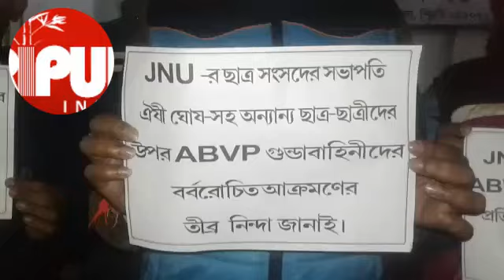ABVP led alleged attack on NSUI at Kailashahar (Unakoti Dist, Tripura)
ABVP led alleged attack on NSUI at Kailashahar (Unakoti Dist, Tripura). NSUI's protest before State Congress HQ. TIWN Video Jan 6, 2020